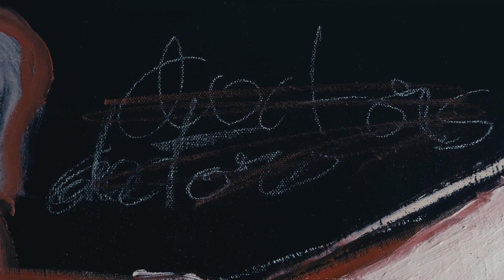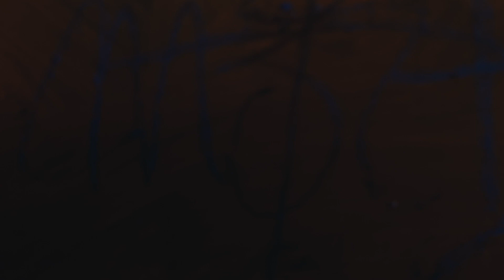One to Three - Atticus Caine -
One to Three
Painting of @atticus.caine
For sale.